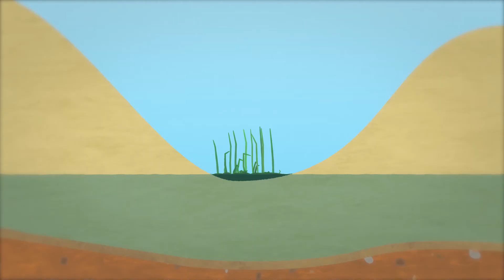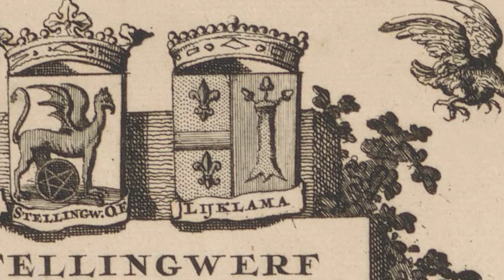Et Fochtelervene - Van Iestied Naor Wieshied - Trailer #1 (2021)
De eerste trailer voor de documentaire over het Fochteloërveen genaamd: Et Fochtelervene - Van Iestied Naor Wieshied.

De documentaire is gemaakt in opdracht van de Stichting Stellingwarver Schrieversronte en mogelijk gemaakt door de Rabobank Herenveen-Zuidoost Friesland.